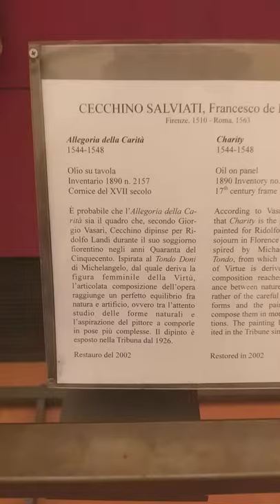Allegoria della Carità 1544-1548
Allegoria della Carità 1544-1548 Olio su tavola Inventario 1890 n.  2157 Cornice del XVII secolo È probabile che l'Allegoria della Carità sia il quadro che, secondo Giorgio Vasari, Cecchino dipinse per Ri- dolfo Landi durante il suo soggiorno fiorentino negli anni Quaranta del Cinquecento.  Ispirata al Tondo Doni di Michelangelo, dal quale deriva la figura femminile della Virtù, l'articolata composizione dell'opera secondo un perfetto equilibrio tra natura e artificio, ovvero tra lo studio dello studio delle forme naturali e l'aspirazione del pittore a comporle in  posa più complessa.  Il dipinto è esposto nella Tribuna dal 1926. Restauro del 2002

Allegory of Charity 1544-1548 Oil on panel Inventory 1890 n.  2157 17th century frame It is probable that the Allegory of Charity is the painting that, according to Giorgio Vasari, Cecchino painted for Rimini Landi during his Florentine stay in the 1940s.  Inspired by Michelangelo's Toni Doni, from which the female figure of Virtue derives, the articulated composition of the work achieves a perfect balance between nature and artifice, or between the careful study of natural forms and the painter's aspiration to compose them in  more complex poses.  The painting has been exhibited in the Tribuna since 1926. Restoration in 2002